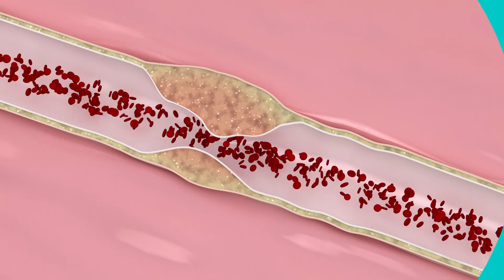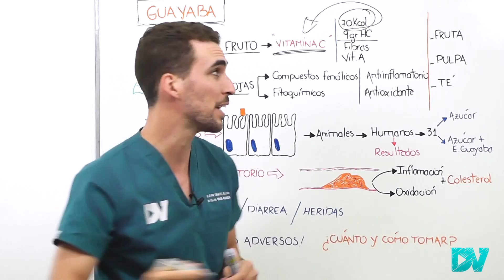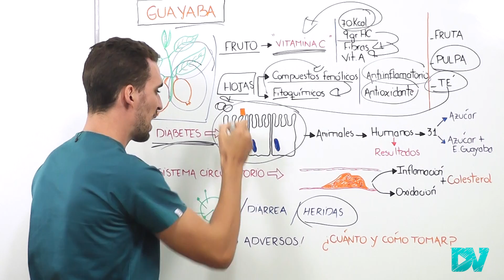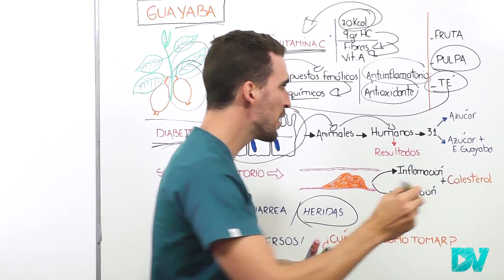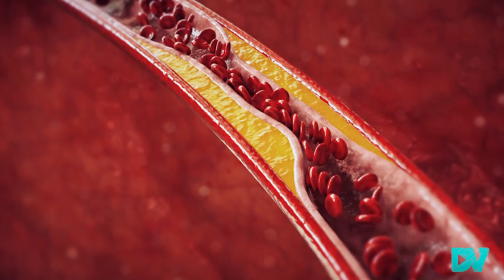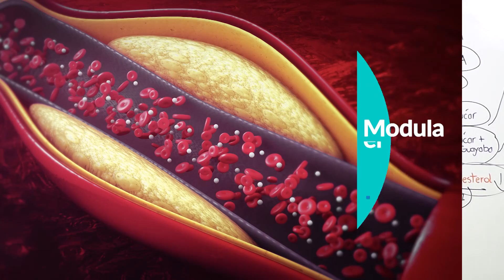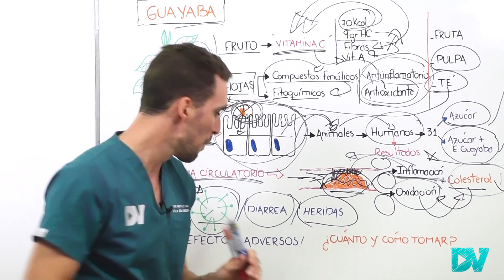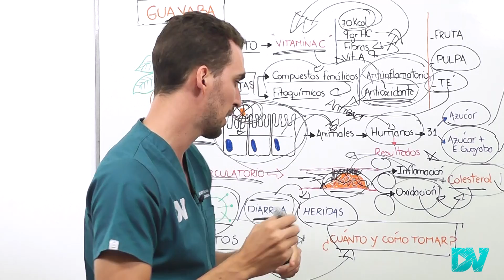¡Los INCREIBLES BENEFICIOS del TE de GUAYABA!| La MEJOR FRUTA del MUNDO?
¿Cómo preparo el te de guayaba? ¿Cuánto te de guayaba debo tomar? El te de guayaba se usa para la diabetes, la gripe, curar heridas e incluso para la tos. ¿Qué dicen los expertos y científicos sobre el poder antioxidante y antiinflamatorio de las hojas de guayaba?¿Los estudios científicos apoyan el consumo de esta planta?

La fruta de guayaba contiene una increíble cantidad de vitamina C, y las hojas una impresionante cantidad de antiifnlamatorios y antioxidantes que sirven para muchas enfermedades.

Te contamos todo eso sobre psidium guayaba , como podes tomarla, cuanto resulta seguro, que dice la evidencia científica en laboratorio, animales e incluso en humanos sobre el uso de guayaba para las distintas enfermedades.

00:00 SUPER árbol: ¡Estos son los nutrientes de la guayaba!
03:10 Esto ocurre si comes los Frutos y las Semillas de Guayaba
03:42 Te de HOJAS de Guayaba: ¡Aquí están sus secretos!
04:18 Sirve la Guayaba para prevenir o curar la DIABETES?
07:06 ¡GUAYABA!: Así Mejora tu Sistema Circulatorio y colesterol en sangre
09:35 Funciona para la Gripe (Influenza)?
10:17 Tratamiento de diarrea con te de guayaba
10:45 Frutos de guayaba para curar y tratar heridas de la piel
11:25 ¿Cuánta guayaba puedo comer a diario?
12:10 ¿Cómo preparo el Té de Guayaba y cuanto debo beber?

Todo esto basado en datos científicos chequeables, seguros y analizados por DrVeller.